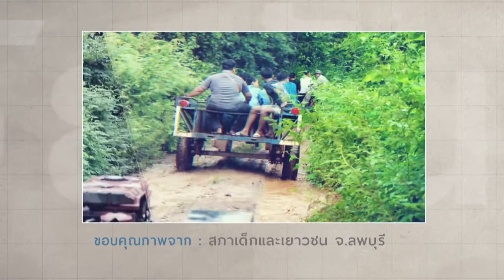วัยอันตราย เด็กกล้าดี ตอน ทำได้ทำดี (สภาเด็กตำบล)